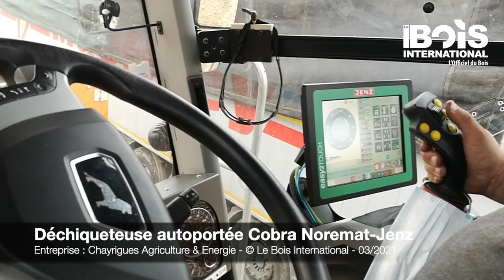La goulotte du Cobra se dresse pour éjecter de la plaquette homogène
L’entreprise aveyronnaise Chayrigues agriculture & énergie a fait l’acquisition du modèle Cobra en octobre 2018. Conçu par Jenz et Noremat, cet engin est équipé d’une cabine qui se tourne et peut se positionner en biais. Son rotor creux D1 qui dispose de sept couteaux fournit une qualité de plaquette homogène et calibrée à la demande du client.
Lire la suite dans notre édition N°12 1086 du 27 mars 2021